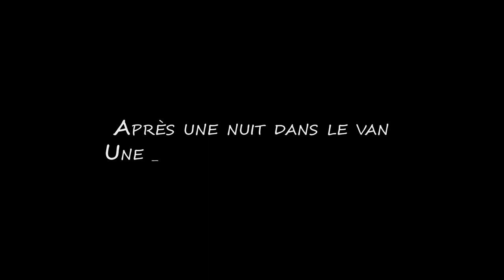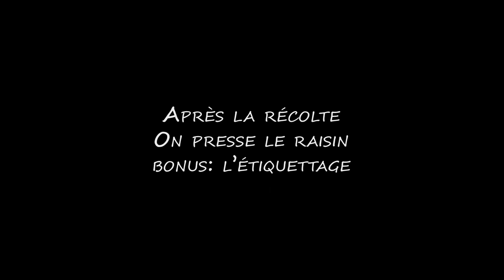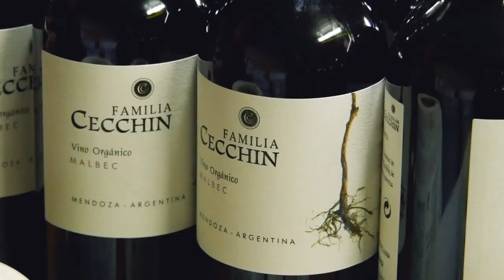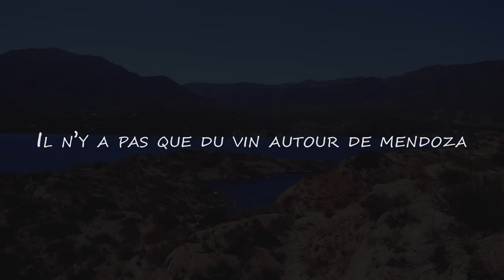VISITE D’UNE BODEGA EN BIODYNAMIE À MENDOZA 🇦🇷 (Sous-titre FR)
Si vous ne parlez pas espagnol, pensez bien à activer les sous-titres en français 🙂

Durant notre voyage en Argentine, et plus précisément notre passage sur Mendoza, nous avons visité plusieurs vignobles. L'oenotourisme est une de nos activités préférées en voyage pour connaitre les régions, surtout quand il s'agit de vin bio ! Celui de la Bodega Familia Cecchin nous a particulièrement marqué. En effet les vignes sont conduites en biodynamie et Alberto Cecchin est un vrai passionné de sa terre et de cette philosophie. Il nous a expliqué notamment comment il cultive son raisin et ses motivations éthiques.
Nous avons pu ensuite apprécier la qualité de son travail à travers une dégustation de sa gamme de vin.

Nous espérons que cela vous motivera à découvrir des vignerons de cette trempe et prônant une philosophie respectueuse de la vie. Comme il le dit très bien : Sans oxygène il n’y a pas de vie :)

Notre article de blog sur la région de Mendoza et sur nos autres visites de vignoble

MUSIQUE
Jeris – Blind Love Dub

NOTRE ÉQUIPEMENT
Pour cette vidéo :
– Caméra : Lumix GX80
– Système d’exploitation PC : Windows
– Logiciel de Montage : Adobe Premiere Pro 2018